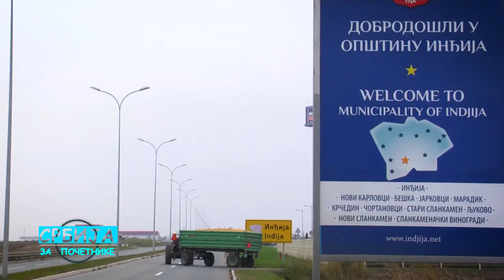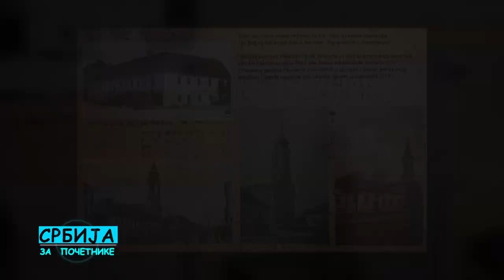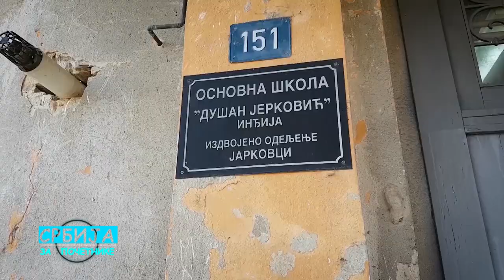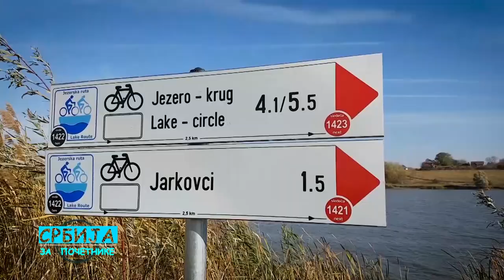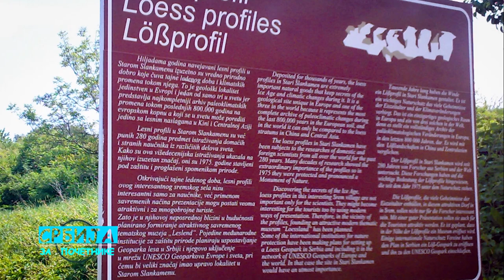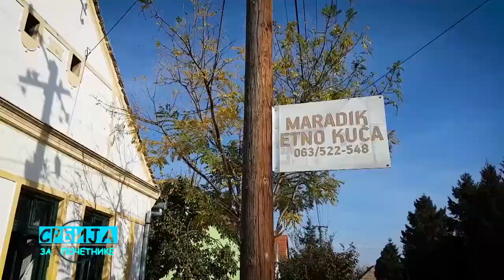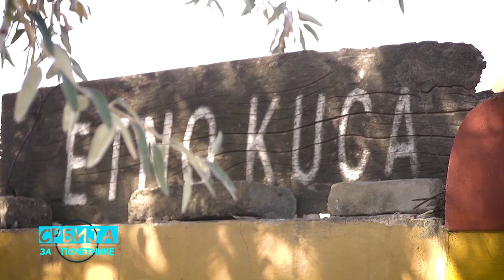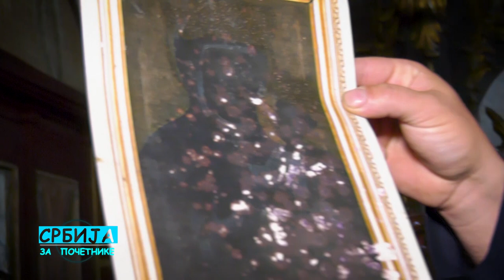"SRBIJA ZA POČETNIKE" u epizodi "INĐIJA ZA POČETNIKE"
Kako je pukim slučajem crkva u jednom drevnom selu u svojim zidovima otkrila neobično arheološko otkriće - jedinstvenu ikonu Bogorodice crnkinje! Na obali kog jezera se krije misteriozni grofovski dvorac u kome danas rade obdanište i osnovna škola, verovali ili ne...  ... O nacionalnim istorijskim pikanterijama i malo poznatim čoškovima Srbije - "Srbija za početnike"

Kako saznajemo iz pouzdanih izvora, Smiljana Popov autorka "Beograda za početnike", prve tv emisije u Srbiji koja je ušla u prosvetni sistem (kao dodatno nastavno sredstvo) napustila je beogradski pašaluk i krenula u istraživanje Srbije. Otuda nova epizoda ovog serijala postaje "Srbija za početnike".